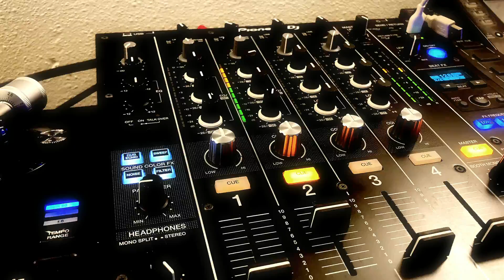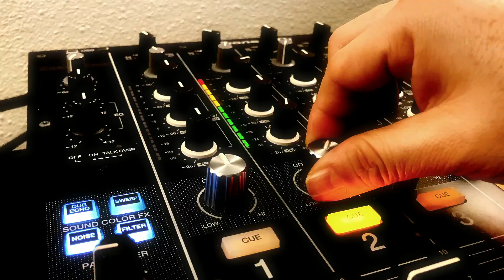NEW RELEASE 2022 - DJ Reversive - Chaotic Behaviour - (Original Mix)